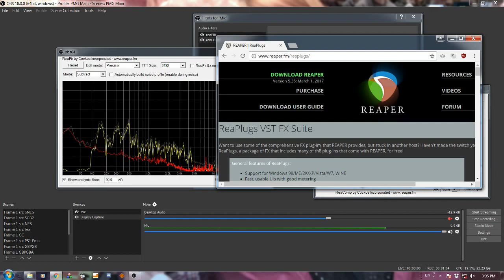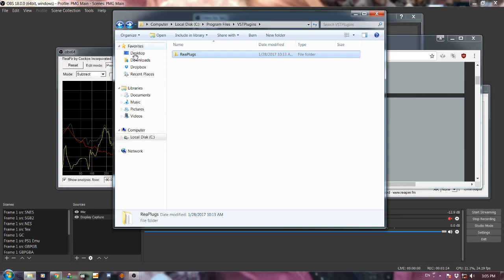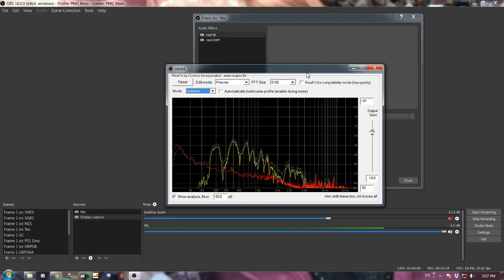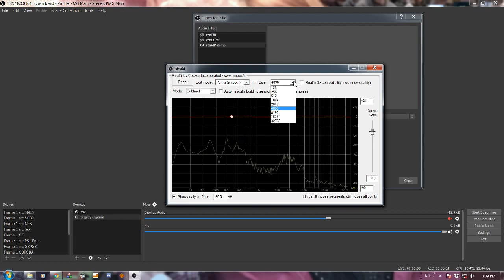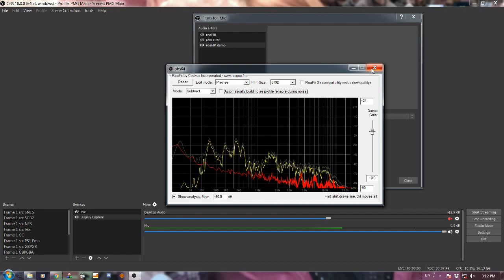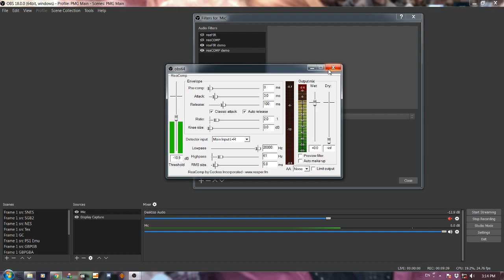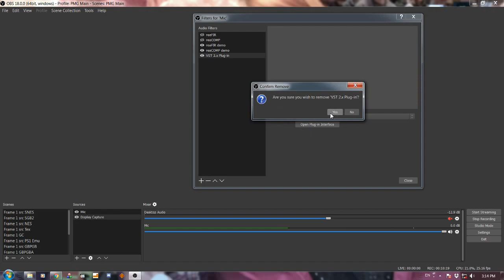TUTORIAL: Using VST Plugins in OBS to improve your mic quality!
NOTE:  Audio cuts from 5:00-6:30. Read onscreen annotation and then skip ahead.  Sorry :(

Annotation Transcription:

1. Set "mode" to subtractive
2. If you have a powerful computer, set FFT to a higher setting
3. Sit quietly, click "automatically build noise profile," and give it a few seconds, then unclick to subtract white noise.

Skip to 6:30 in video to continue.

Yesterday, in OBS 18.0.0, OBS added compatibility for VST 2.x audio plugins.  These are extremely powerful tools that I've been using on my own stream for a while, so I figured I'd make a tutorial for how to use them now that they're more easily available.

This tutorial covers 2 plugins: reaFIR and reaCOMP.  They're both incredibly useful for cleaning up background noise and sending a more level signal to your stream.

Thanks Virus610 for making a video on how to use these plugins before they were useable on OBS!  His original video

If you thought this video was useful, check out my video on microphone technique for streamers!